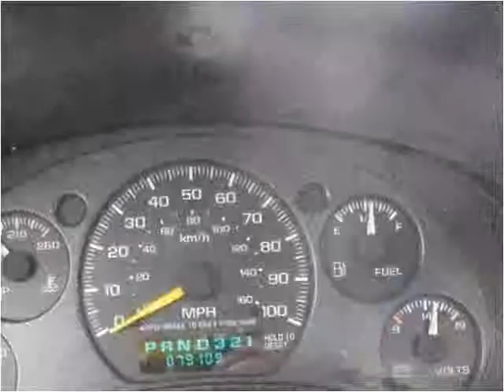2000 Chevrolet S10 Pickup Used Cars Plainfield NJ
This 2000 Chevrolet S10 Pickup is available from New Plainfield Auto Sales.